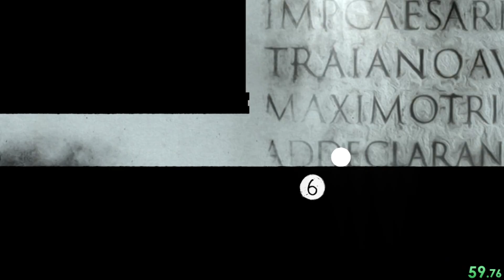Type:Rider any% speedrun in 2:07!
Hey, it's been a while since I last published a video! I still have some old footage left, but for today I wanted to upload this run that I did about an hour ago. This is a run on the game Type:Rider, which is a 2013 french game published by ARTE, which I have a lot of nostalgia for. I played the mobile version of this game a long long time ago, and decided to play the Steam version some days ago. Since I still really liked the game, I figured I'd look up speedruns of it after completing the game. And as you can see, it turns out they're pretty broken LOL
The main glitch of this run is the "pause speed storage", which is both used to gain speed in the prologue and to get lots of height in the hub in order to bypass the end wall. This glitch is very easy to pull off, as you only need to have your character in a zone that gives speed, and pause for a certain amount of time depending on how much speed you need. The main annoyance of the run was actually the very last part, which is the "hub launch". The launch itself isn't too bad (what I did was pause for about 6.5 seconds then hold right), but the landing is, how do I put this... Basically, with the amount of speed you have, you can either land perfectly and trigger the ending, or land too fast and clip into the ground, softlocking you. And trust me, the latter is far more likely.

So yeah, the run is fun besides the ending, lots of small tricks to improve your time, really liked it :) I'm certainly not going for the WR tho haha, 2:07 is good enough